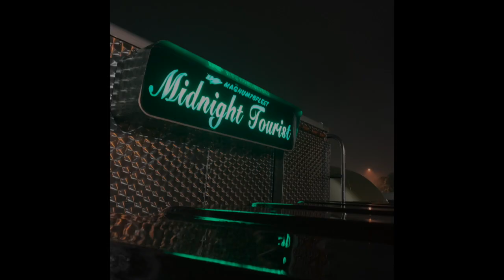#115...宇佐美R175滝野社SSにて、電話ゲストテツさんを迎え茶碗蒸しと、ハゲトーク & 雪の名神高速 篇....長距離トラッカーの日常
No-T Music
Outro : One Night / No-T & Magic Art

Camera
iPhone Xs